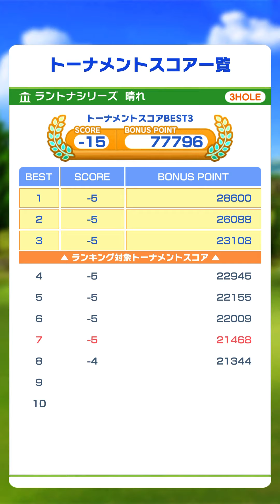ブレを理解して3ホール目でHIOを目指した